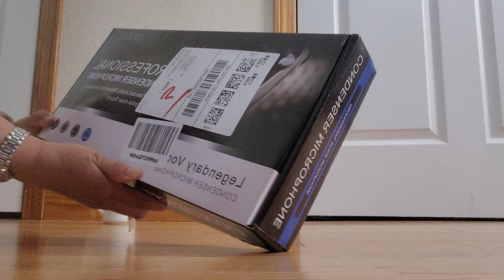Unboxing/ V8 Microphone Condenser / Christmas Gift From Hubby